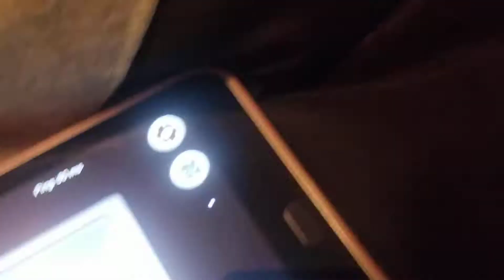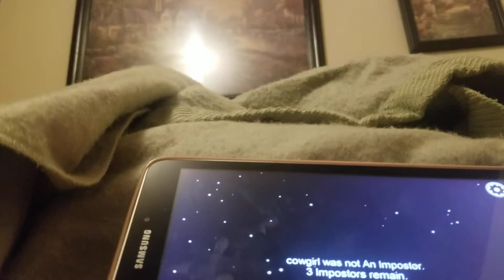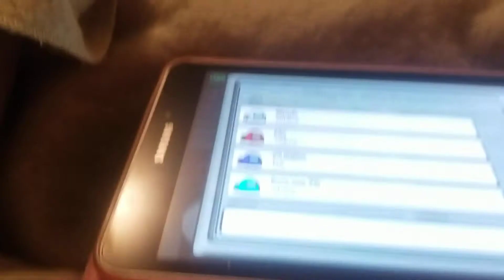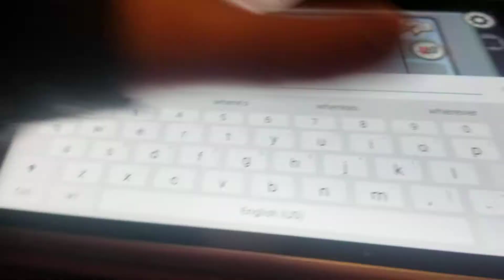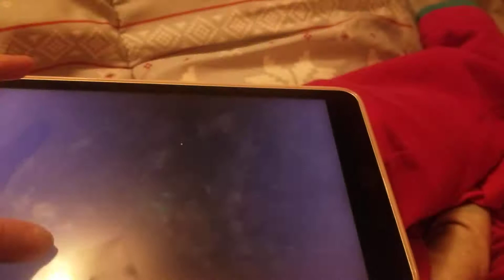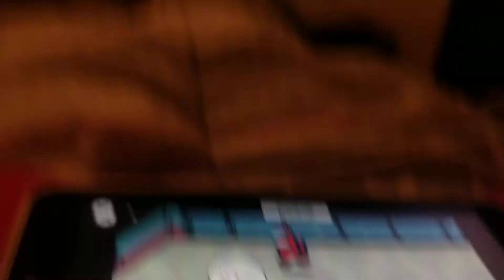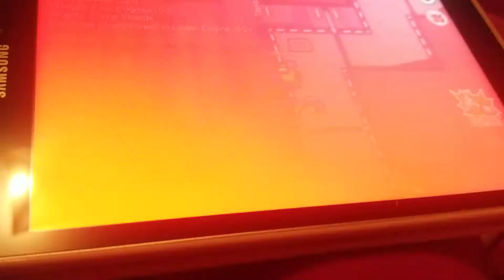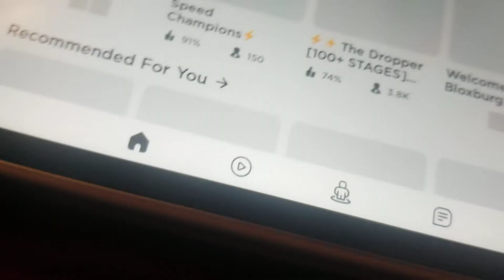I will do a Part To (AMONG US PART 1)